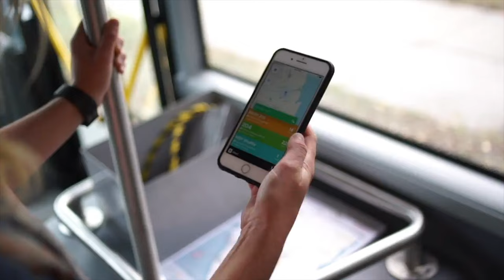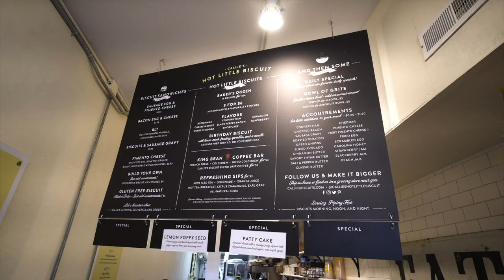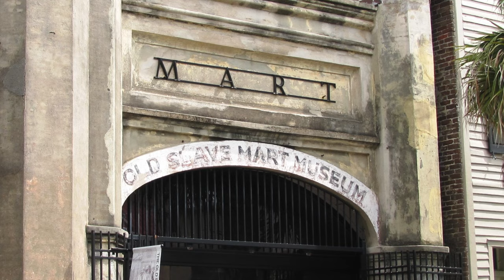THINGS TO KNOW BEFORE YOU GO TO CHARLESTON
Today we share the things to know before you go to Charleston, South Carolina, perfect for those planning a trip to Charleston. We share the best time to visit Charleston, tips for getting to Charleston and getting around Charleston without a car. We also share the typical prices in Charleston and how to save money in Charleston so you know how to visit Charleston SC on a budget. We also share the east things to do in Charleston SC and travel tips for Charleston SC.

00:00 THINGS TO KNOW BEFORE YOU GO TO CHARLESTON
00:28 BEST TIME TO VISIT
00:55 HOW TO GET THERE
01:29 GETTING AROUND
02:08 TYPICAL PRICES
02:43 HOW TO SAVE MONEY
03:48 BEST THINGS TO DO

Southern Food Tour in Charleston, SC | Biscuits, BBQ, Fried Green Tomatoes, & more! | Mar 2020

CAROLINA FOOD TOUR - 5 Dishes YOU Have to Try! | Oct 2020

The Battery in Downtown Charleston, South Carolina. | Sep 2018

Holiday Inn Express & Suites Chatsworth, an IHG Hotel📍Chatsworth, CA {Hotel Room Tour} | Nov 2021

Charleston SC Airbnb Vs. Hotels | Dec 2020